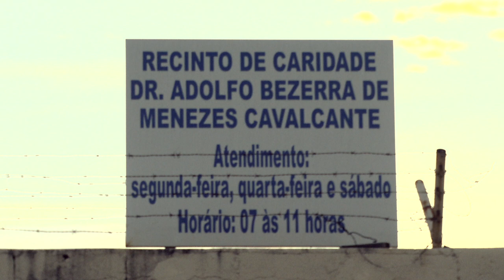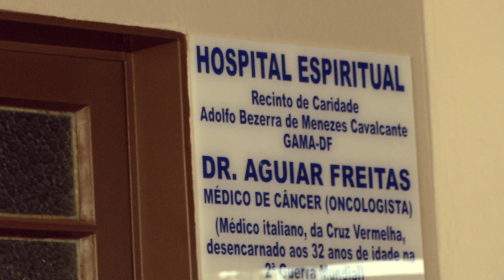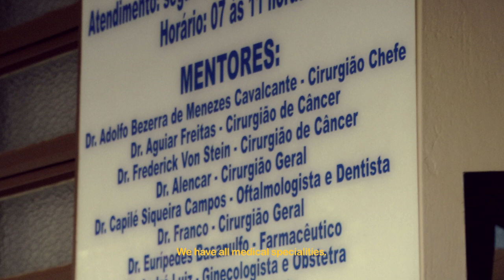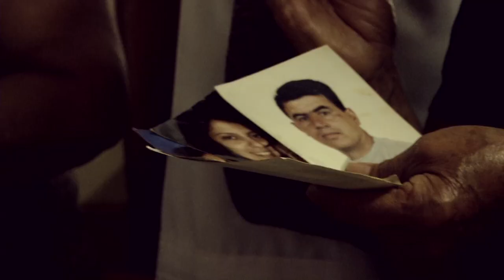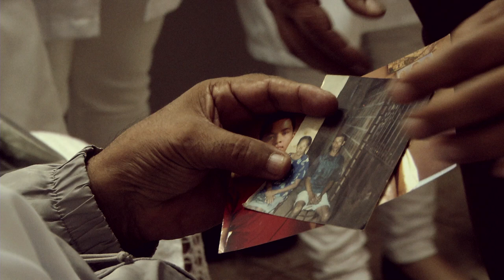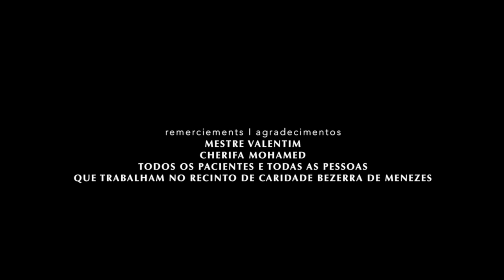MESTRE VALENTIM & RECINTO DE CARIDADE ADOLFO BEZERRA DE MENEZES (Híbridos, the Spirits of Brazil)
MESTRE VALENTIM & RECINTO DE CARIDADE ADOLFO BEZERRA DE MENEZES

Master Valentim is a traditional Brazilian spiritual healer, welcoming in his hospital in the suburbs of Brasilia hundreds of people three times a week. He receives entities of deceased doctors working through him, even though himself has never studied medicine.

cc.by.nc.sa
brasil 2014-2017